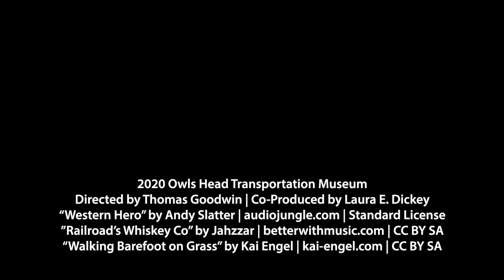Ep. 6 “Gauging the Model T” | Shifting History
“Gauging the Model T” | Episode 6, Shifting History
Tom heads to the workshop, where he finds out that just starting the T is a whole process unto itself.

Climb aboard for a 9-episode mockumentary series that follows one millennial's journey with America's most influential car — the Ford Model T.

Directed: Thomas Goodwin
Co-Produced: Laura E. Dickey
Featured Talent: Warren Kincaid

Source Music:
• “Western Hero” by Andy Slatter Standard Music License PRS Tunecode: 261118DM / Composer: Slatter, Andrew Paul. PRS Membership number (CAE/IPI): 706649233